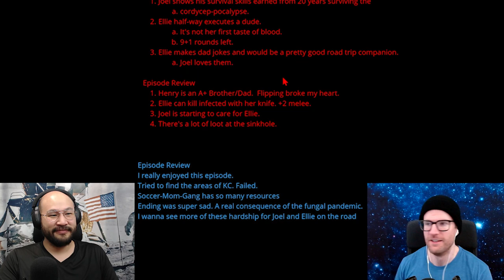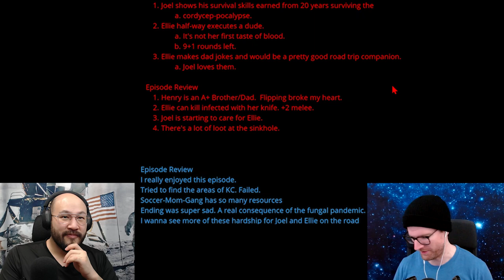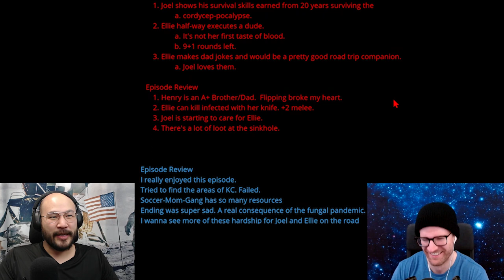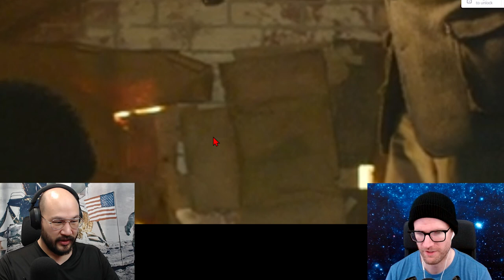The Last of Us | Episode 1x5 Review & Breakdown